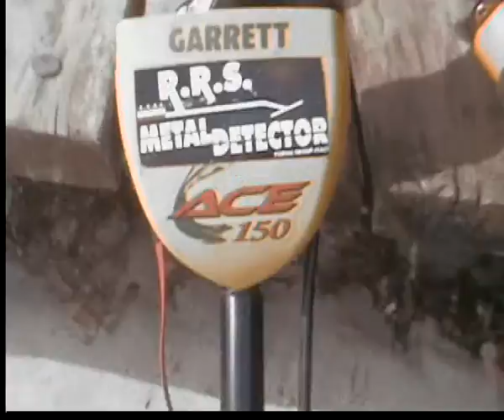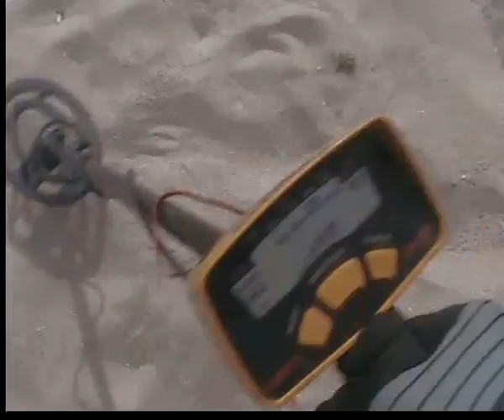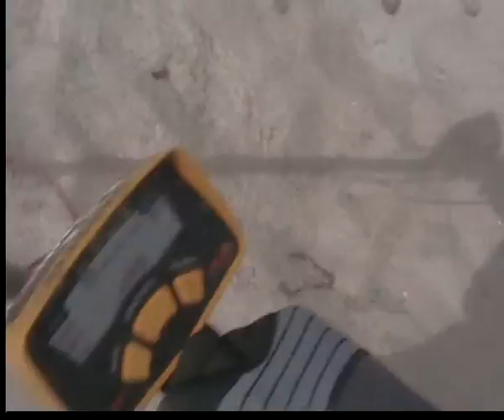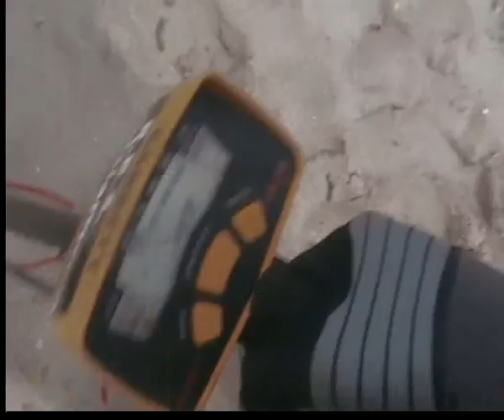spazolata a mondelo